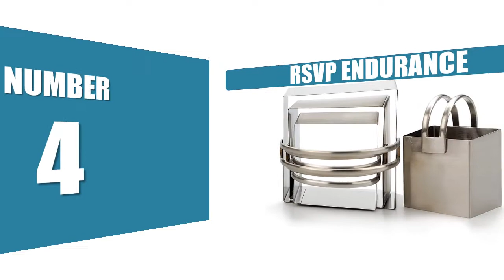BEST-08 BISCUIT CUTTERS || YOU CAN BUY ON AMAZON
Buy Link Under :

08.HOMY FEEL MINI GEOMETRIC

07. HOMY FEEL MINI GEOMETRIC

06.  KWIK KUT PE-61

05. KAYASO PLAIN EDGE

04.  RSVP ENDURANCE

03. KSPOWWIN 7 PIECES

02.  K&S ARTISAN PROFESSIONAL QUALITY

01. K&S ARTISAN ROUND